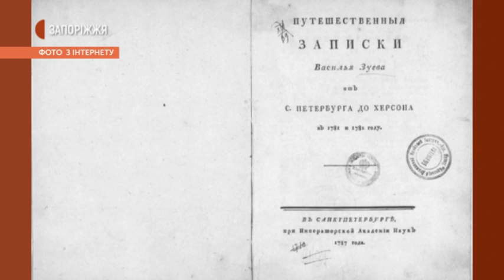На скіфському кургані встановили копію половецької баби | Новини | 20.10.2020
На кургані Кохання в околицях Запоріжжя цими вихідними встановили копію скульптури половецької баби. Подібна стояла тут до кінця 18 сторіччя, проте потім зникла. З археологами та скульпторами, що створювали та встановлювали статую, поспілкувалися журналісти Суспільного.